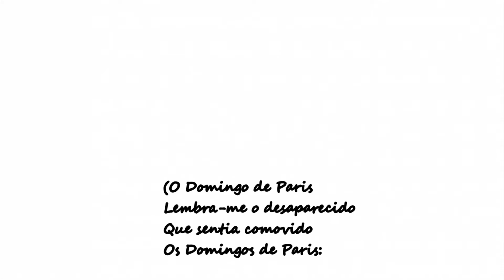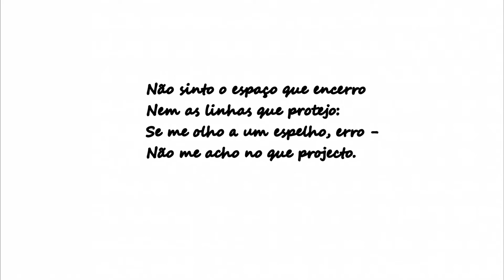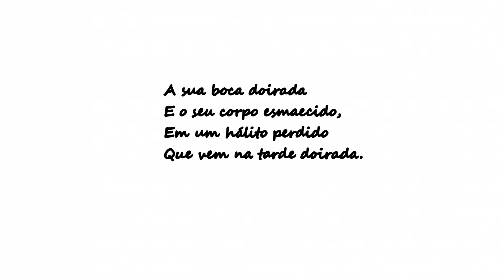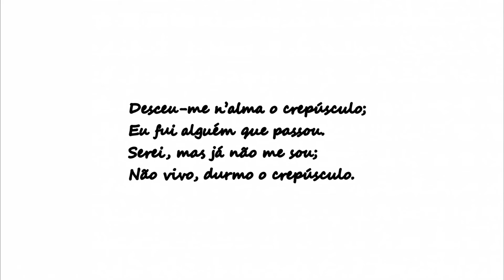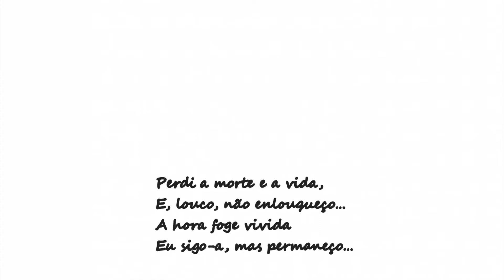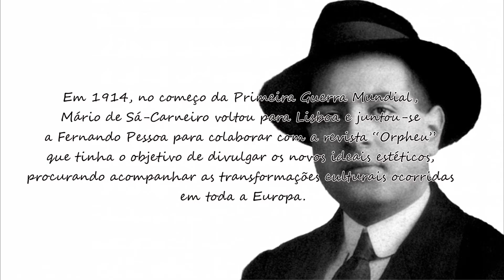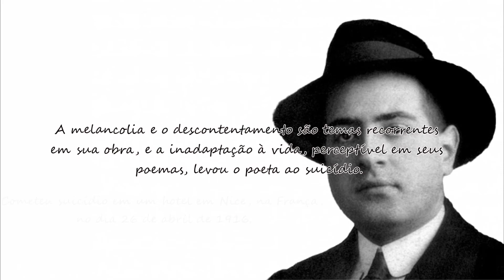DISPERSÃO - Mário de Sá-Carneiro (Dose Literária) # 122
MáriodeSá-Carneiro (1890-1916) foi um poeta português da primeira GeraçãoModernista, também conhecida como "Geração do Orpheu".

Em 1914, no começo da Primeira Guerra Mundial, Mário de Sá-Carneiro voltou para Lisboa e juntou-se a Fernando Pessoa para colaborar com a revista “Orpheu” que tinha o objetivo de divulgar os novos ideais estéticos, procurando acompanhar as transformações culturais ocorridas
em toda a Europa.

Sua obra ocupa um lugar de destaque na literatura portuguesa, sobretudo pela poesia. Foi um poeta em todos os domínios, até mesmo no teatro e na prosa.

A sensibilidade e o espírito doentio dominava-lhe a criação poética a tal ponto, que em quase todos os versos estampa-se um perene descontentamento com a vida e com o mundo, como
no poema “Dispersão”.

A melancolia e o descontentamento são temas recorrentes em sua obra, e a inadaptação à vida, perceptível em seus poemas, levou o poeta ao suicídio.

Cometeu suicídio em um hotel em Nice, na França, no dia 26 de abril de 1916.

- Poesia Completa de Mario de Sá-Carneiro (Capa dura)

- Obra Completa de Alberto Caeiro Capa Dura (Fernando Pessoa)

- O coração pronto para o roubo: Poemas escolhidos ( Manuel António Pina)

- La realidad y el deseo (Luis Cernuda)

- Cantos e Fantasias e Outros Cantos (Fagundes Varela)

- O mapeador de ausências (Mia Couto)

- Corpo insurrecto e outros poemas

- O unicórnio e outros poemas

- Poesia Completa: Cecília Meireles (Capa Dura)

- Iniciação aos Mistérios da Poesia de Sophia de Mello Breyner Andresen

- As Coisas Humanas (Lya Luft)

- O CONTO DA AIA edição capa dura - com brindes (card+marcador) Capa dura

- Em Defesa do Fervor (Adam Zagajewski)

- Melhores Poemas Florbela Espanca: seleção e prefácio: Zina C. Bellodi

- Melhores Poemas Patativa do Assaré: seleção e prefácio: Cláudio Portella

- Cartas a um jovem poeta (Rainer Maria Rilke)

- As flores do mal Capa Dura (Charles Baudelaire)

- Obras essenciais de Fernando Pessoa

- Amar se aprende amando: Poesia de convívio e de humor (Carlos Drummond de Andrade)

- Vasto mundo (Capa Dura) (Carlos Drummond de Andrade)

- Lira dos Vinte Anos - Capa Comum (Álvares de Azevedo)

- Contos de amor rasgados Capa Comum (Marina Colasanti)

- Antologia poética Capa Comum (Carlos Drummond de Andrade)

- Poemas de Álvaro de Campos (Fernando Pessoa)

- Box Obra poética de Fernando Pessoa Capa dura – Conjunto de caixa

- Poemas escolhidos (Elizabeth Bishop)

- Os Três Casamentos de Camilla S. eBook Kindle (Rosa Lobato Faria)

- Cem sonetos de amor: Livro de bolso (Pablo Neruda)

- Os Direitos das Crianças (Ruth Rocha)

- Poemas Que Escolhi Para As Crianças (Ruth Rocha)

- Mais Respeito, Eu Sou Criança! - Pedro Bandeira

- Antologia Poética - Mario Quintana

- Box Obra poética de Fernando Pessoa eBook Kindle

- Toda poesia - Ferreira Gullar

- Livro de sonetos - Vinicius de Moraes - Capa dura

- Jorge Luis Borges - Poesia Capa comum

- Grande Sertão: Veredas

- O livro dos abraços Capa comum (Eduardo Galeano)

- Box Albert Camus Capa dura – Edição de luxo

- Contos eBook Kindle (Miguel Torga)

- Você fica tão sozinho às vezes que até faz sentido Capa comum (Charles Bukowski)

- Poemas Canhotos Capa comum (Herberto Helder)

- Os estatutos do homem Capa dura (Thiago de Mello)

- FOLHAS DE RELVA - edição bilíngue, revisada e ampliada  (Walt Whitman)